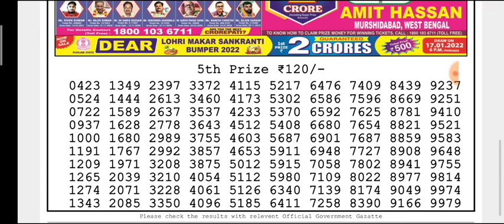🔴Live Dear Ganga Morning 1 p.m.17/01/2022 Nagaland State Lottery Result Today